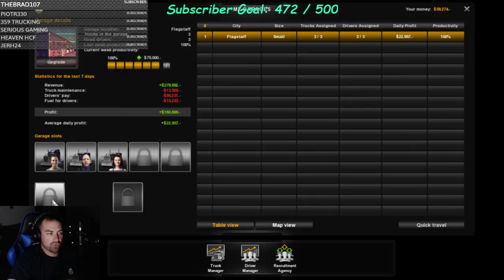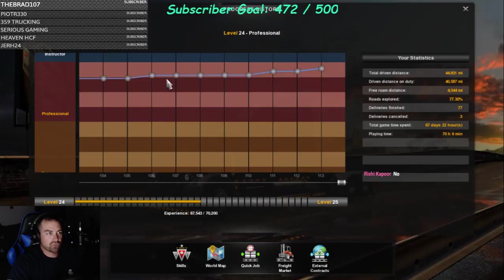American Truck Simulator | Reservoir Tank from Holbrook, AZ to Winnemucca, NV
Software and Hardware Specs:

Model: ASUS Desktop PC G11CB_G11CD Series
Operating System: Windows 10
Processor: Intel(R) Core(TM) i7-6700 CPU @ 3.40 GHz
Memory (RAM): 16 GB
System Type: 64-bit Operating System, x64-based processor
Sound: NVIDIA GeForce GTX 970

Recording/Streaming Software: OBS (Youtube Streaming) and NVIDIA Shadowplay (Gameplay recordings and streaming to Twitch)

American Truck Simulator Equipment: Logitech G27 Steering Wheel, TrackIR and Track Clip Pro
NASCAR Heat Evolution: Logitech G27 Steering Wheel